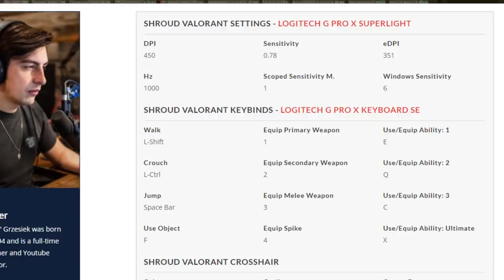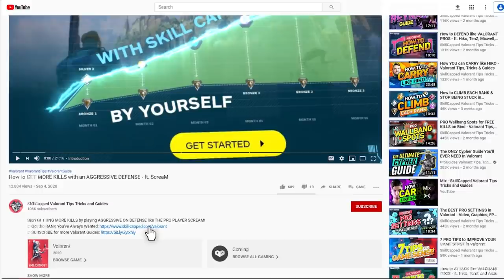5 THINGS shroud DOES to CARRY that YOU DON'T - Valorant Guide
5 THINGS shroud DOES to CARRY that YOU DON'T

Concepts: valorant,valorant tips,valorant tips and tricks,valorant guide,valorant gameplay,valorant highlights,valorant tournament,valorant new update,valorant update,valorant new,valorant aim guide,valorant aim,valorant beginners guide,valorant tutorial,valorant new agent,tenz,aceu,wardell,flights,subroza,scream valorant,hiko,valorant pro,valorant pro tips,valorant ranked,skillcapped valorant,gameleap,proguides

0:00 - Introduction
0:27 - QOTD
0:44 - Tip #1
2:43 - Tip #2
4:24 - Tip #3
6:44 - Tip #4
8:07 - Tip #5
10:50 - Outro